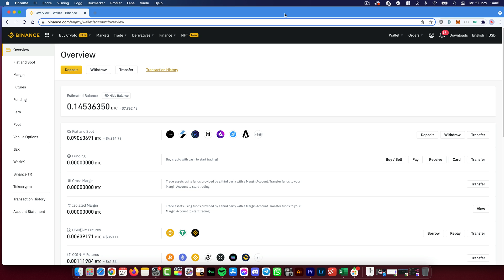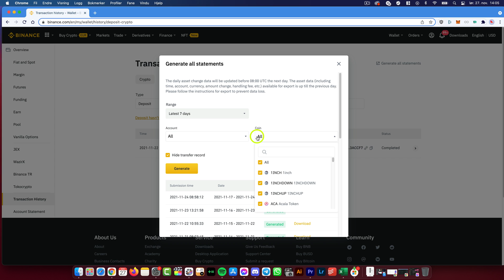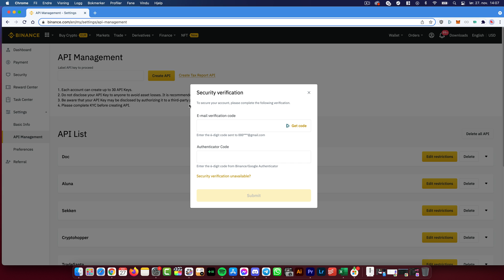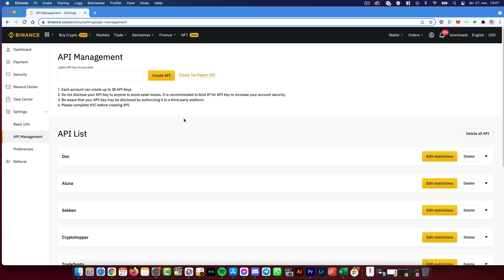Binance Tax Reporting Guide - Excel File and API solution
Binance Tax Reporting is easy via Excel or API. Let me show you how you can get started.

What You Need To Know About The Binance Tax Reporting Tool
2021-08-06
Doing taxes should be as easy as buying crypto. Did you know we launched a simple yet powerful tax reporting tool that makes it easy to track your transactions and get an overview of your local tax liabilities? Learn how you can access our reporting tool and even file with your preferred third party tax reporting program.

At Binance, we’re always focused on delivering a better experience for our users. In jurisdictions where there’s increasing clarity on crypto regulations, many users care about reporting their crypto tax accurately and compliantly. To meet this need, Binance recently launched the Tax Reporting Tool*, a new API tool that helps Binance users keep track of their crypto activities.

With the Tax Reporting Tool, users can transfer their Binance transaction history to third party tax vendors of their choosing and obtain a real-time overview of their local tax liabilities. The Tax Reporting Tool is optional and simply serves as a connecting point to third party tax vendors, enabling users to stay on top of their tax requirements without compromising data privacy.

*The Binance Tax Reporting Tool is only available to Binance.com users.

To use the Tax Reporting Tool, simply select your respective applicable tax jurisdiction by integrating our API with your preferred third party tax vendors.

What The Tax Reporting Tool Means For You
Transfer your transaction history and records of capital gains and losses on Binance to third-party tax vendor tools

Integrate third party tax vendor tools and get a real-time overview of your local tax liabilities.

Use our Tax API import function to automatically pull transaction history and records from your financial year to help you file taxes.

Benefits Of The Tax Reporting Tool
Report your taxes quickly and easily.

Protect and control your financial data when requesting your transaction history

Integrate Binance’s reporting tool with your preferred third-party tax tools

How To Use The Tax Reporting Tool
You can use our Tax Tool Functionality API to generate statements and transaction records dating back to more than one financial year, and integrate with third-party tax vendors to file your taxes in seconds. Follow the steps below to get started, or read our in-depth guide here.

1. Log in to your Binance account and click [Account] - [API Management].

2. Click [Create Tax Report API].

Please note that each user can only create one Tax Report API, and the tax tool functionality only supports read access.

3. You’ll receive the unique API and Secret Key for your Tax Report. Please copy the keys if you want to integrate your tax report with a third-party tax vendor.

4. Select a third-party online tax reporting tool (i.e Koinly, BearTax) you would like to use. We’ll use Koinly as an example.

Note: Binance is not endorsing any particular third-party tax tool software. The guide and accompanying screenshots are only an illustration of the steps required to connect Binance’s tax reporting tool with your preferred third party tool. Please exercise your own discretion and/or consult your personal tax adviser based on your personal tax circumstances and requirements when choosing a third-party tool.

5. Go to [Wallets] and click [Add Wallet]. Select [Binance].

6. Label your wallet name, click [Setup auto-sync].

7. You will see a Setup Binance API pop up. Enter the unique API keys and Secret Key you received from the Binance Tax Report API. Then, click [Secure Import].

8. The API keys will automatically download your transaction history and keep your data in sync. Your tax forms will be ready soon.